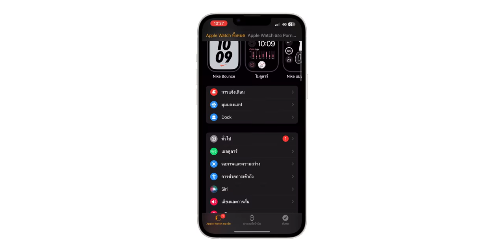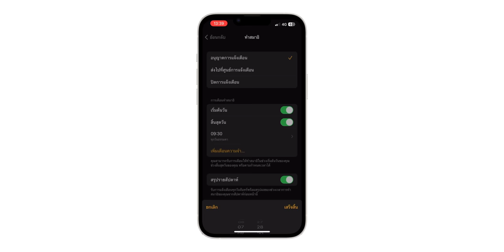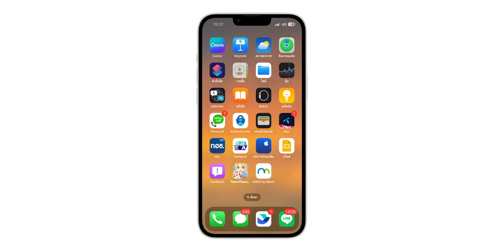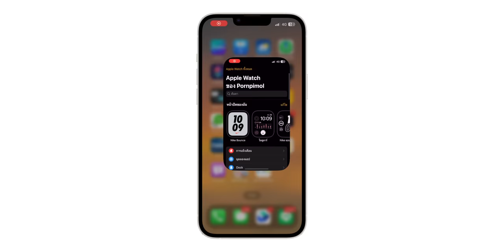iMoD 1 วันของชาวออฟฟิศใช้ Apple Watch ทำอะไรได้บ้าง?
ใน 1 วันของชาวออฟฟิศอย่างเราจะใช้ Apple Watch ทำอะไรได้อีกบ้างที่ไม่ใช่แค่ดูการแจ้งเตือน หรือใส่ตอนออกกำลังกาย วันนี้พามาชมฟีเจอร์ที่น่าสนใจสำหรับการใช้งาน Apple Watch สำหรับชาวออฟฟิศ ถ้าพร้อมแล้ว ไปชมกันเลย!

00:00 - ชาวออฟฟิศ ใช้ Apple Watch ทำอะไรได้บ้าง?
00:28 - ดูการแจ้งเตือน (Notifications)
01:17 - รับสาย-โทรออก (Phone)
02:21 - ค้นหาอุปกรณ์ (Find My)
03:08 - สั่งให้ Siri กดโทรออกผ่าน Apple Watch
03:28 - แจ้งเตือนการยืน (Time to Stand)
04:23 - แจ้งเตือนให้พัก (Timers, Alarms App)
05:30 - แอปทำสมาธิ (Mindfulness)
07:02 - แจ้งเตือนการล้างมือ (Handwashing)
08:09 - แจ้งเตือนการดื่มน้ำ (Waterllama App)
09:46 - แอปบันทึกเสียง (Voice Memos)
10:17 - ส่งท้าย

1️⃣ รีวิว Apple Watch Series 8 และ SE 2 มีอะไรใหม่ ต่างกันยังไง
2️⃣ รีวิว Apple Watch Ultra แบตอึด 36 ชม. แข็งแรงสุดสำหรับนักกีฬา
3️⃣ watchOS 9 มาแล้ว! ชมฟีเจอร์ออกกำลังกายใหม่ หน้าปัดใหม่ อื่น ๆ อีกเพียบ!
4️⃣ 10 ฟีเจอร์เด่น Apple Watch รู้แล้วใช้คุ้มแน่นอน! (อัปเดต 2022)
5️⃣ รีวิว Apple Watch Series 7 หลังใช้มา 4 เดือน